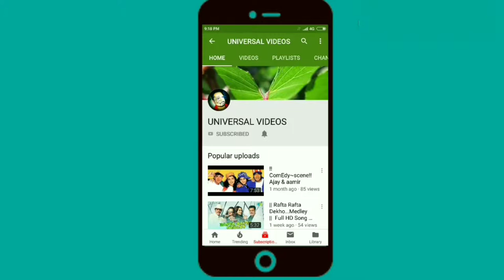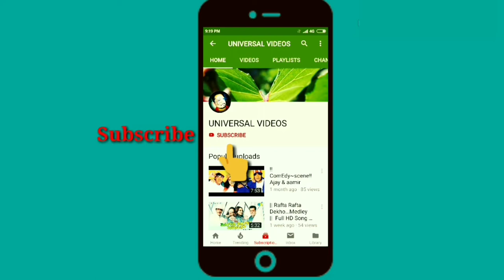Ghoul | Official Trailer [HD] | Ghoul movie trailer 2018 HD Video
Ghoul | Official Trailer [HD] |